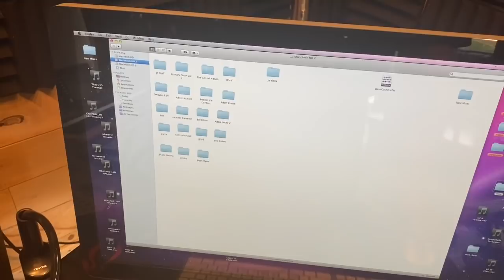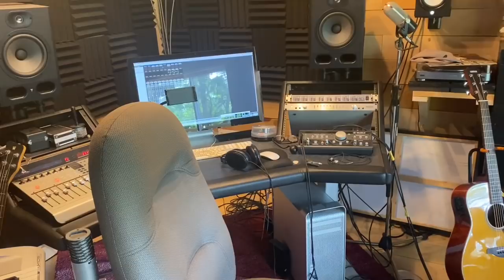How to save your music career by going online!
This is a companion video to Jp's Facebook post about the current state of the music industry. Read it here:

This video lays out a basic framework of how to move your music career to YouTube, and some of the equipment you can use. JP makes a big offer at the end!